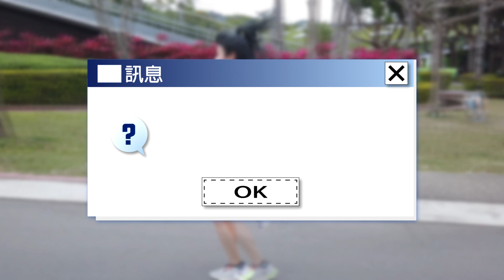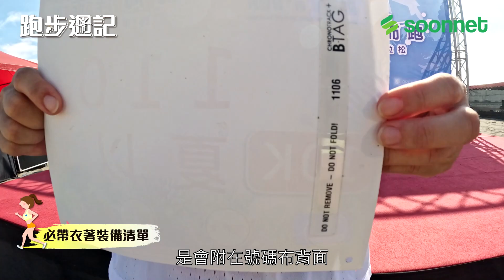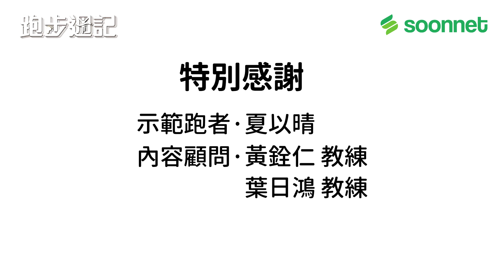朝全馬邁進！初馬賽前該做什麼準備呢🔥 Ft.以晴 【跑步週記馬拉松篇 EP16】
【跑步週記2】馬拉松篇
還記得你人生第一場馬拉松
那期待、興奮、緊張的心情嗎？
現在如果有人要挑戰一場初全馬✨
你會給他什麼建議呢？
歡迎以下留言分享給所有跑者🏃

👇Chapters章節 :
0:00 【跑步週記 馬拉松篇EP16】
0:41 選擇一場適合的馬拉松
1:12 馬拉松賽前的準備
1:28 必帶衣著裝備清單
2:41 寄物清單
2:56 ✨截圖時間✨